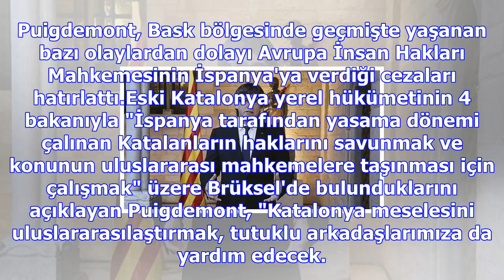Katalan lider puigdemont avrupa'dan yardım istedi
Belçika'nın başkenti Brüksel'de bulunan Puigdemont, eski Katalonya yerel hükümetinin 4 bakanıyla Kat...